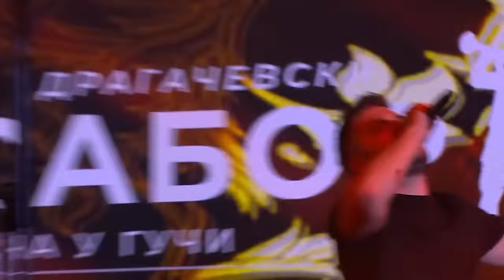Dejan Petrović Big Band | Guča 2023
1. New Chachak
Muzika: narodna

2. Vrteska
Muzika: Dejan Petrović
Aranžman: Dejan Petrović, Bojan Vulović

3. Mikanov cocek
Muzika:

4. Turbulencija
Muzika: Perica Zdravkovic

5. Sweet child of mine
Muzika: Guns N Roses
Tekst: Guns N Roses

6. Freed from desire
Muzika:

7. Rekla nana
Muzika: narodna

8. Suska se suska
Muzika:  DANILO ZIVKOVIC
Tekst: RADMILA BABIC

9. Niska banja
muzika, tekst:  Dušan Cvetković

10. Caje sukarije
muzika, tekst: narodna

11. Splet kola - Brusko kolo, Kacerac, Zvonce kolo

12. Veseli se srpski rode
Muzika: Đakon Ivan Crnogorčević/Danica Crnogorčević
Tekst: Đakon Ivan Crnogorčević

13. Carsija
Muzika: Al Dino
Tekst: Al Dino

14. Samo nam je ljubav potrebna
Muzika: Živorad Žika Milenković, John Lennon, Paul McCartney
Tekst: Momčilo Bajagić

15. Vrtlog
Muzika: Milovan Sretenović
Tekst:  Dejan Petrović